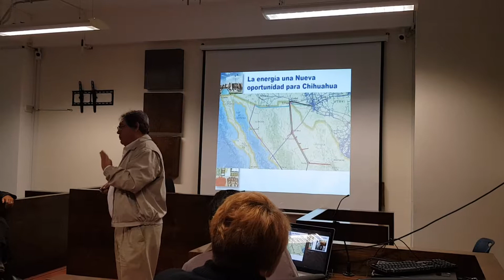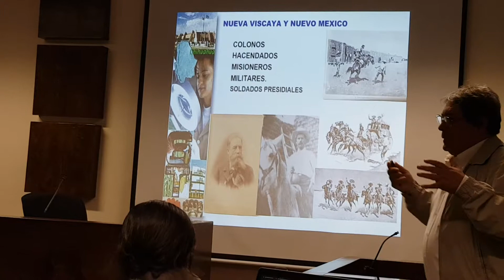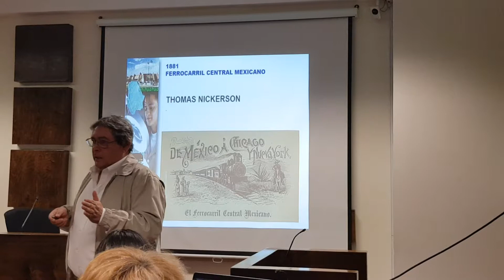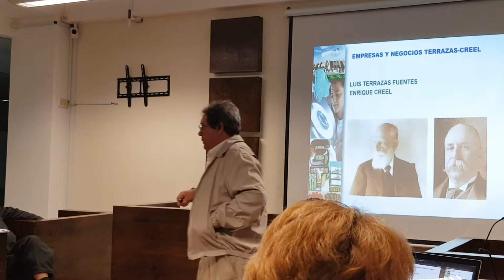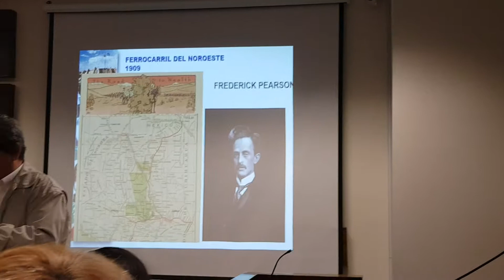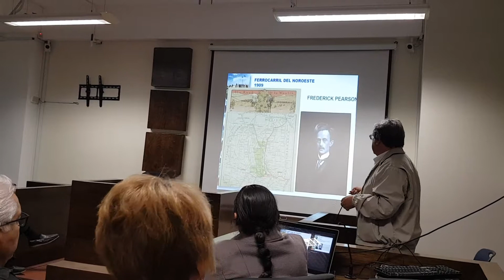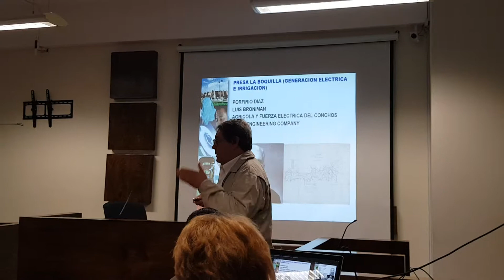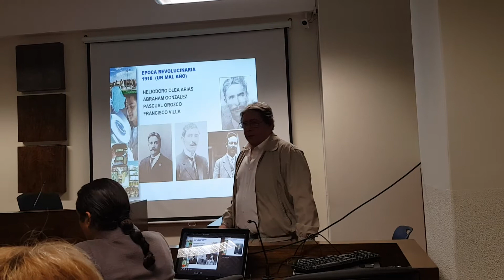Ing Manuel Alderete - "Historia del Empresariado en Chihuahua".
Ing Manuel Alderete, exponiendo el tema Empresariado en Chihuahua, ante el Grupo de Historia del Parque Revolución, en el Tec Milenio el 19 de Noviembre de 2018.